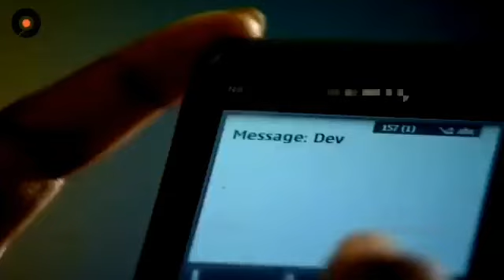best scene... Mogalirekulu..